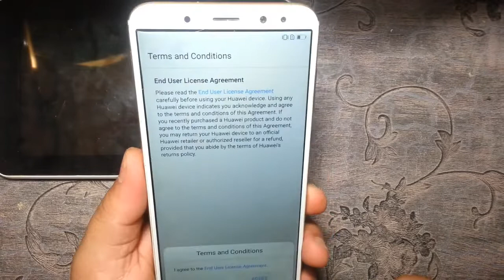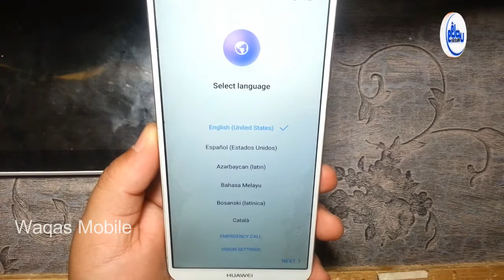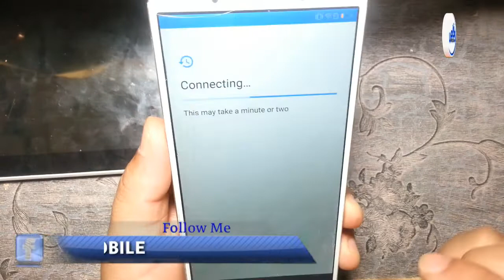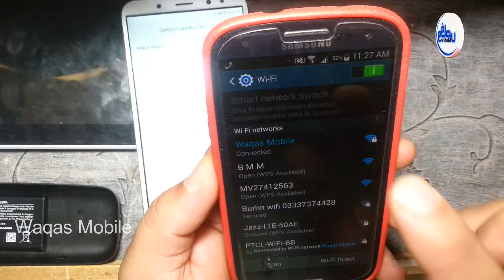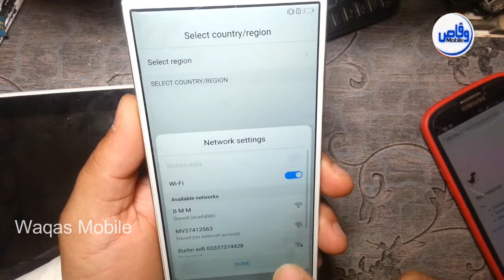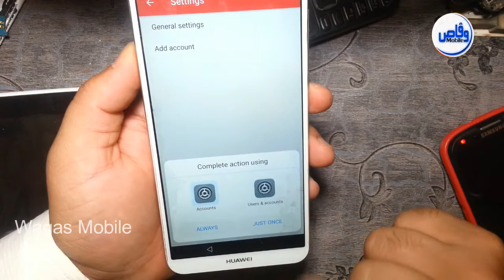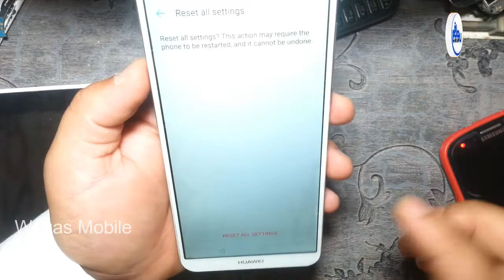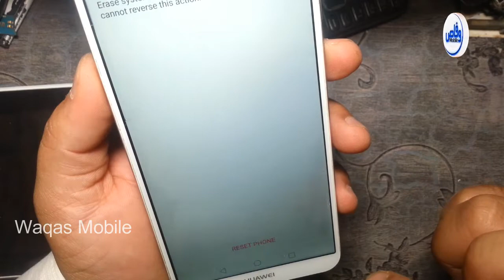Huawei All New Models Frp Lock 100% Solution | Huawei Mate 10 Lite RNE-L21 Frp verify Google Account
Hi friends,
how are you hope you will be fine today i'm going to show you how to remove, bypass,reset,unlock frp lock google account verification lock on huawei mate 10 lite rne-l21 android 8.0,8.1,this method is 100% working , i try this method many other huawei new models and unlock frp lock google account virification lock successful,you can try this method all huawei new models 2019 huawei y9 2019, huawei mate 20 lite, huawei y7 prime, huawei y7 prime 2019 frp lock, huawei mate 30 frp lock, huawei mate 30 pro, huawei mate x, huawei nova 3i, huawei nova 3, and other huawei Frp models, i hope this video help you, Like Share And Subscribe Thanks For Watching Waqas Mobile

***Best Regards
***waqas mobile teem
***Ishfaq Ahmed
***H.M Waqas
***Mr.M.Bilal